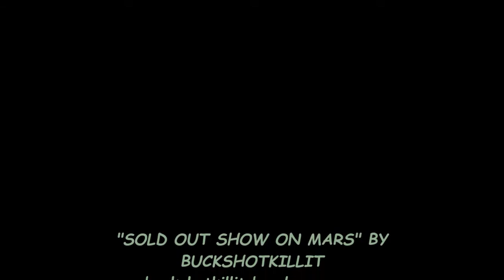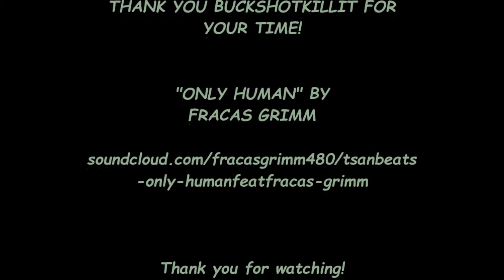CHRONIK N COFFEE episode 6 with BUCKSHOT KILLIT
Montana talent BUCKSHOTKILLIT comes through for a visit in Episode 6.